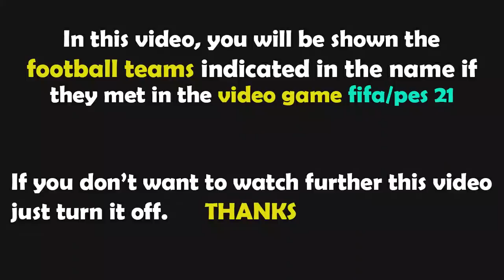PES 2021 Gameplay | Cádiz CF vs Atlético de Madrid - 2021/2022